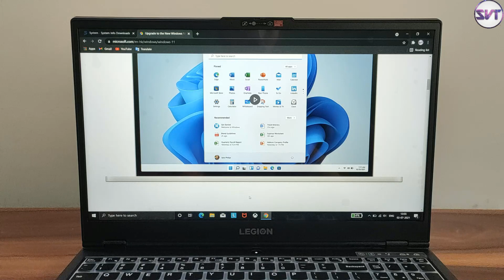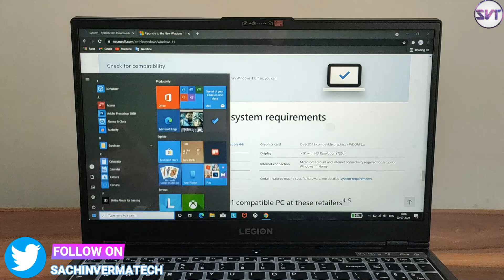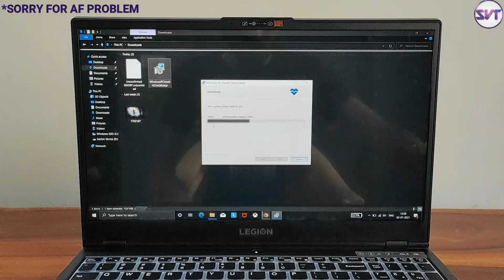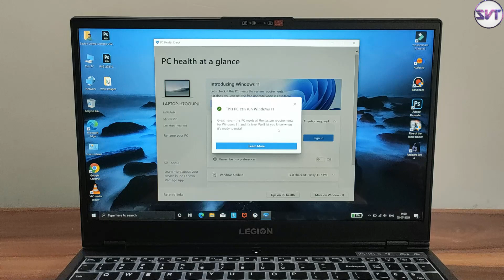Can Lenovo Legion 5 Run Windows 11 ? | Detailed Video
Lenovo Legion 5 (R5 + 1650 )

Lenovo Legion 5 (i5 10300H + 1650)